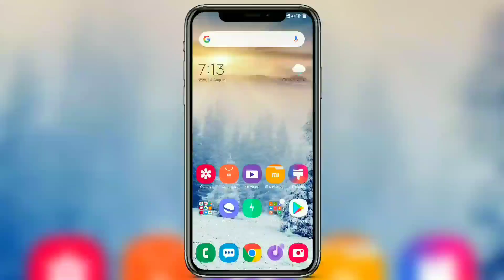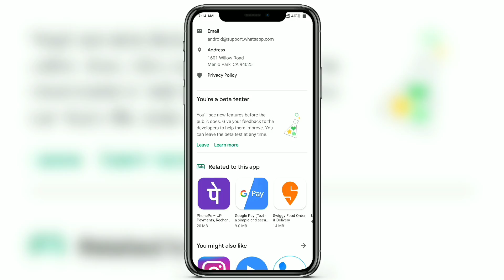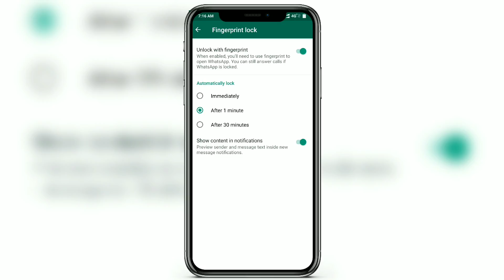How to Unlock WhatsApp with Fingerprint | Official Update | WhatsApp fingerprint unlock feature